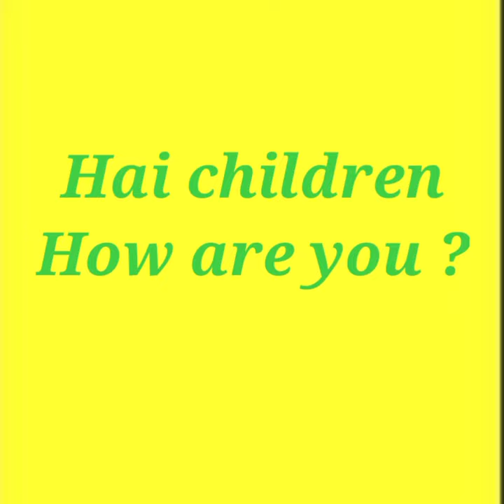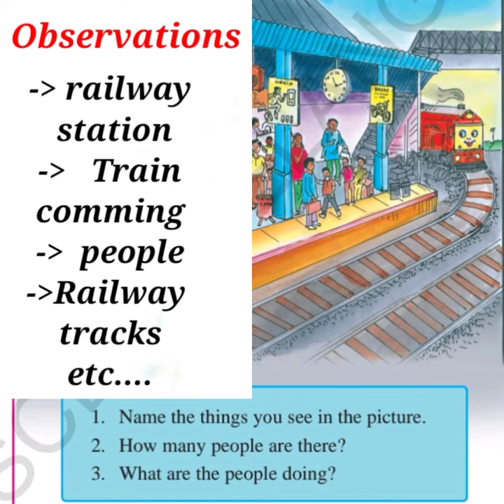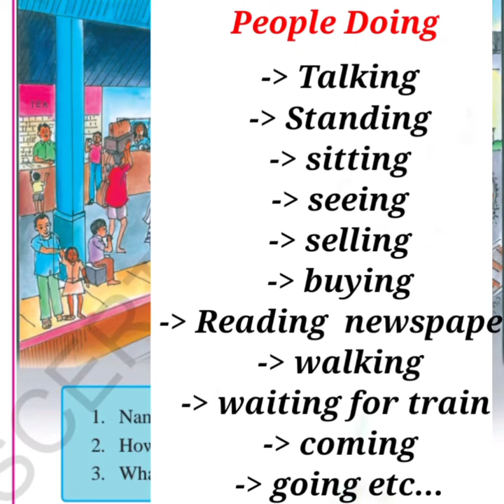D. El. Ed., Open Educational Resources ll Manasa 2nd year Student teacher